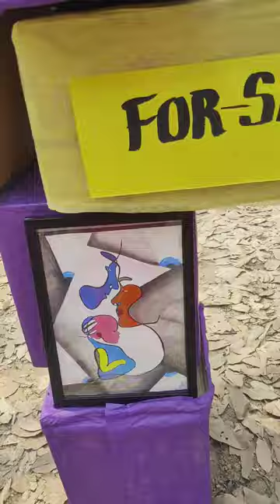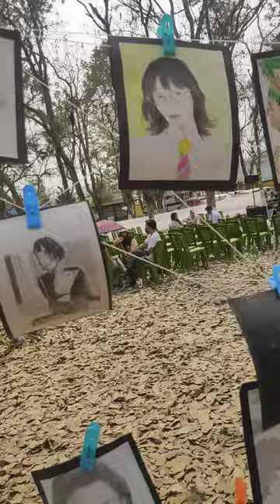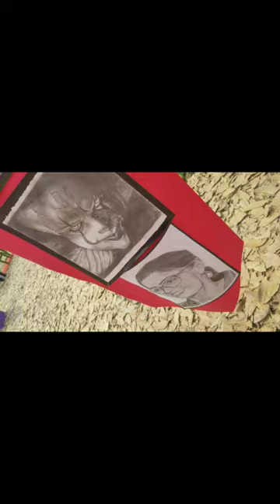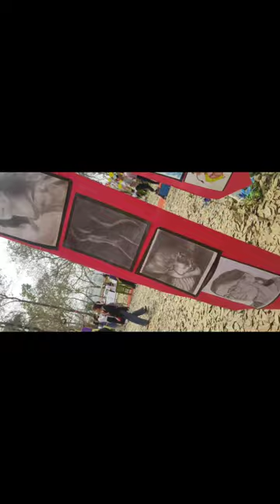4th edition | D creo festival | DNGC itanagar | arunachal pradesh